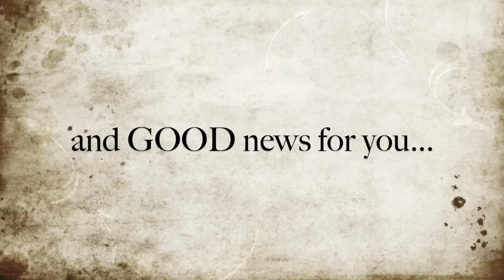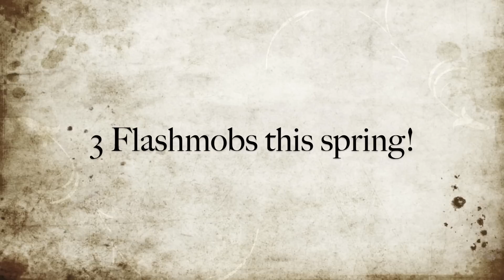Foxy FlashMobs invitation